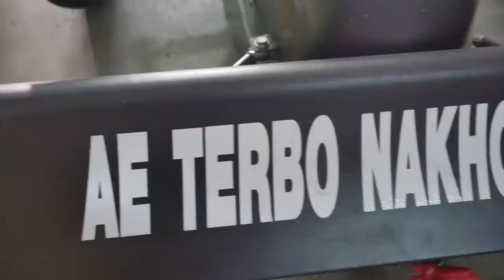รถหน้ายาวไร้หม้อน้ำลำแรกลำเดียวในไทย เอ๋ เทอร์โบ นครปฐม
OMG วิ่งได้ไง ไร้หม้อน้ำ!!! ไม่ดูไม่ได้แล้ว!!【Realtime Car Magazine ► สื่อกลางของคนรักรถ】